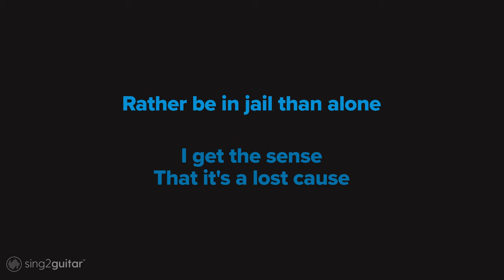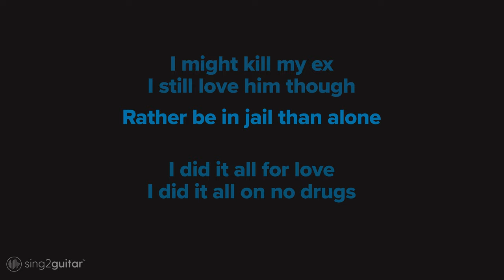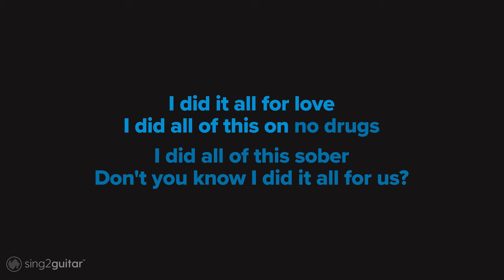SZA - Kill Bill (Karaoke Acoustic)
1. @Sing2Guitar on YT | Mention @Sing2Music on Socials

1. Vote via our community page every New Music Friday
2. Write it in the Comments 💬 (we read them all)
3. Directly via:

𝗟𝘆𝗿𝗶𝗰𝘀
Originally Performed by SZA